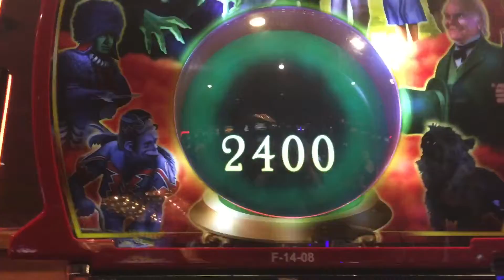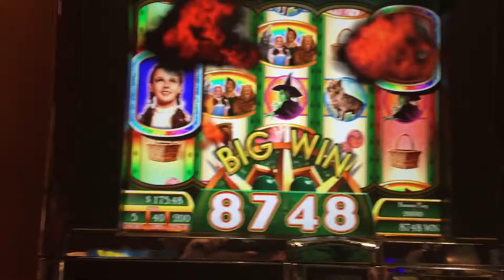WoZ Ruby Slippers slot bonus